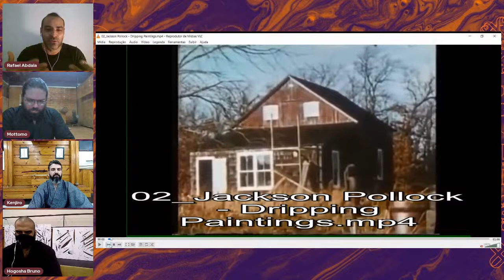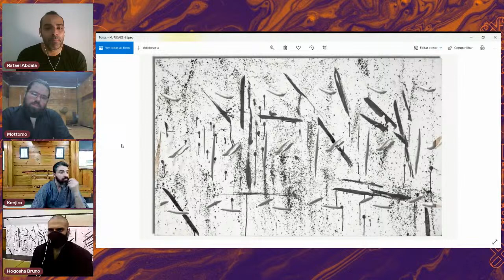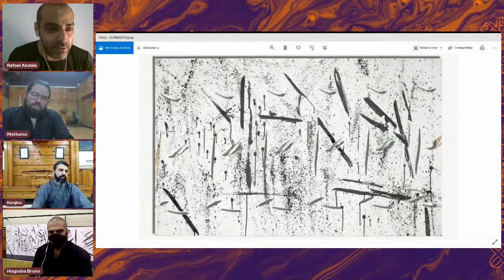Entre a tela e a espada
Nesse encontro, o artista Rafael Abdala contará com a presença especial de Sensei Kenjiro Misawa, Gustavo Rezende (Mottomo) e Bruno Alcântara (Hogosha) para apresentar a projeto "Ichi-go ichi-e (um momento, um encontro): Entre a tela e a espada". Um exercício colaborativo de criação, onde o rigor e as técnicas da arte da espada (kenjutsu) encontram a fruição e a experimentação em pintura. Uma conversa sobre os conceitos intimamente ligados à filosofia e práticas samurai do estilo tradicional Aizu Muso Ryu, bem como sobre algumas referências singulares da arte contemporânea, como por exemplo as obras de Jackson Pollock, Lucio Fontana, artistas do grupo Gutai, entre outros e que atravessam a estética, a materialidade e a poética das obras a serem produzidas durante a pesquisa.

Rafael Abdala é artista visual e performer, tendo atuado com o Grupo EmpreZa entre 2008 e 2016, junto ao qual foi contemplado com o Prêmio CNI SESI Marcantonio Vilaça em 2015.

Kenjiro Misawa possui o grau de Menkyo Okuden do Aizu Muso Ryu e é o Sôke (representante) e Guardião do Densho - conjunto de documentos do estilo. Com mais de 20 anos de ensino das tradições marciais e culturais japonesas, obteve títulos e reconhecimentos da comunidade local e de entidades ligadas à casa imperial japonesa e a All Japan Budo Federation.

Gustavo Rezende (Mottomo) é praticante de Aizu Musô Ryu desde 2003. Com formação em jornalismo e sociologia, é também pesquisador de arte, história e cultura do Japão.

Bruno Alcântara (Hogosha) tem formaç��o em sistemas de informação e é praticante de Aizu Muso Ryu desde 2003. Também atua como  instrutor-coordenador do sistema de ensino à distância da Aizu Honbu Gakko (escola sede do estilo Aizu Muso Ryu), onde também desenvolve pesquisa autodidata sobre a cultura, história e artes tradicionais do Japão.